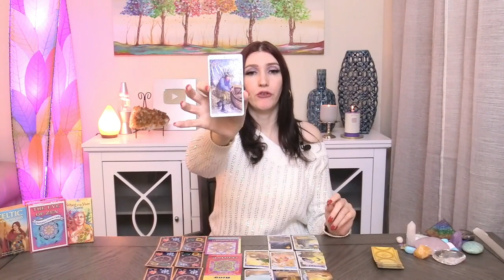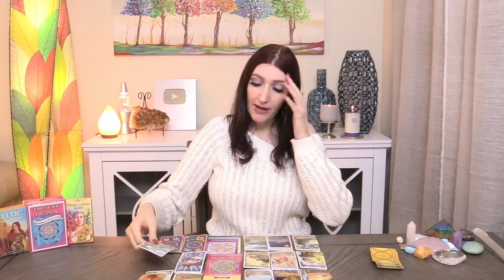VIRGO You!! Were meant to see this today!! MID FEBRUARY